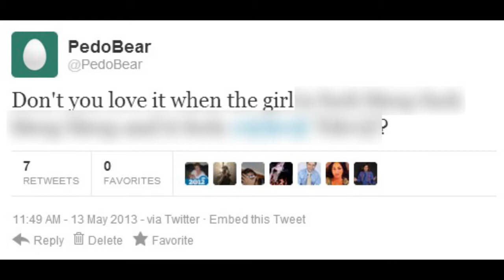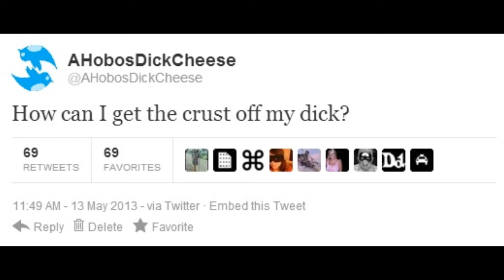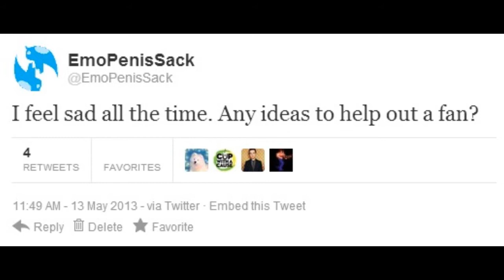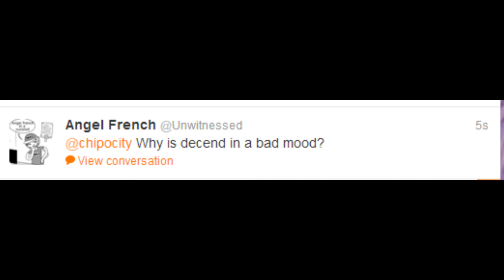This Shit Ep 1.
Oh and like, sub and stuffs.